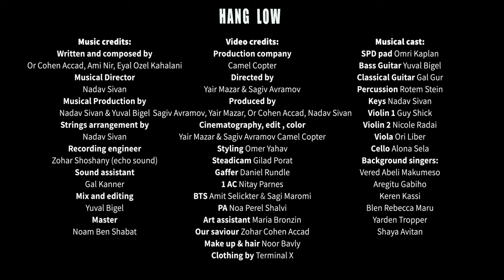ORCA - Hang Low ft. OZEL (Live Session)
Written & Composed by: Ami Nir, Or Cohen Accad, Eyal Ozel Kahalani

lyrics:

I say bye, you say hello
and you ask me to stay and you tell me you pray I won’t go
I say stop, it’s not easy to do
so to be in the clear I expected to hear it from you

Turn around, tell me no
Say that you cannot wait to let go
I will end up alone
Either way, so don’t pick up the phone
on your way, to the one
just forget all the things that we’ve done
You know that I can’t love you no more
You know that I can love you no more

Just hang low baby, come on
we can’t grow baby we’re done
Please don’t forget that the same old reasons arise
It’s dead please don’t act surprised

Don’t act surprised
when I look in your eyes
I get that chill
You know the feel
I hate when you cry

Loving you is too good
Loving you is too hard
I promised you I won’t leave
I promised you from the start
I promised that I will fix you
But it's braking you and your heart
I can’t forget when I kissed you
For the first time in my car
I started smoking for therapy
All I need is you next to me
Don’t have friends I got enemies
people started to envy me
I thought you were the best for me
Buy you took away the rest of me
I really thought we were destiny
But know I know there’s no place
There’s no place for me

Special thanks to  Ori Angel, Beni Hutta, Terminal X

Musical Director: Nadav Sivan
Musical Production by Nadav Sivan & Yuval Bigel
Production company: Camel Copter
Directed by: Yair mazar & Sagiv avramov
Produced by: Sagiv avramov, Yair mazar, ORCA, Nadav sivan
Cinematography, edit, color: Camel Copter
Recording engineer: Zohar Shoshany (Echo sound)
Sound assistant: Gal Kanner
Steadicam: Gilad porat
Gaffer: Daniel Rundle
1 AC: Nitay parnes
BTS: Sagi maromi
PA: Noa Perel Shalvi
Art assistant: Maria Bronzin
Our savior: Zohar Cohen Accad
Styling: Omer Yahav
Makeup & Hair: Noor Bavly
Clothing by Terminal X

SPD pad: Omri Kaplan
Bass Guitar: Yuval Bigel
Classical Guitar: Gal Gur
Percussion: Rotem Shtain
Piano: Nadav Sivan

Violin 1: Guy Shick
Violin 2: Nicole Radai
Viola: Ori Liber
Cello: Alona Sela
Strings arrangement by Nadav Sivan

Background singers:
Vered Abeli Makumeso
Aregitu Gabiho
Keren Kasy
Blen Rebecca Maru
Yarden Tropper
Shaya Avitan

BTS & Cover Photographer: Amit Selickter
Cover design: Lissa Arditi
Mix and editing: Yuval Bigel
Master: Noam Ben Shabat